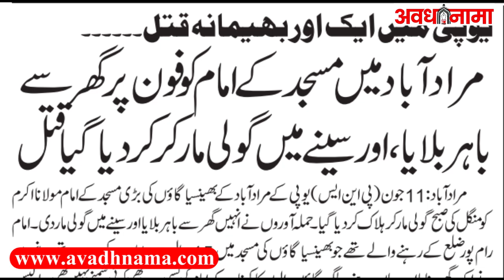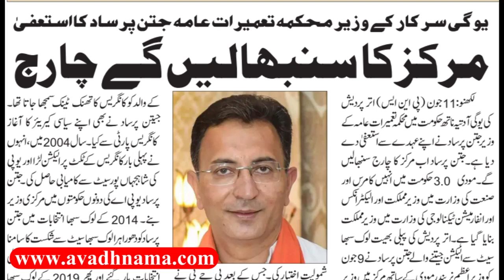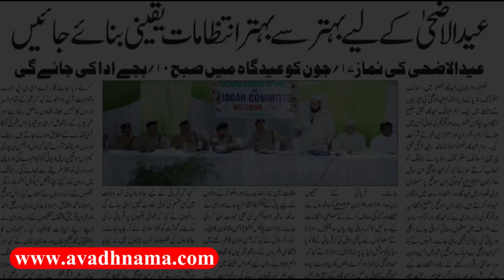देश-दुनिया की खबरें Supreme Court On NEET UG 2024 | UP Name Change | Congress | CM Yogi | PM Modi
12 June 2024 की बड़ी खबरें